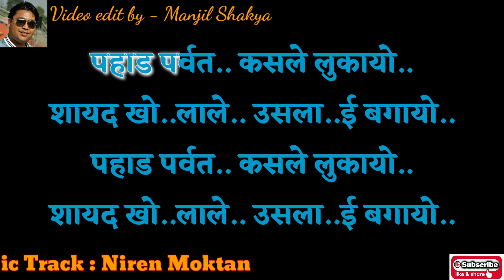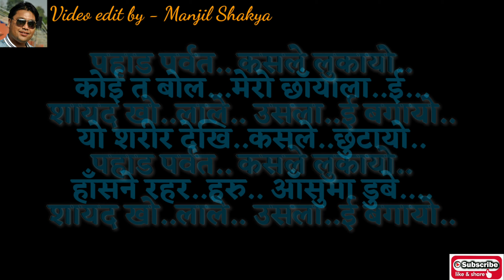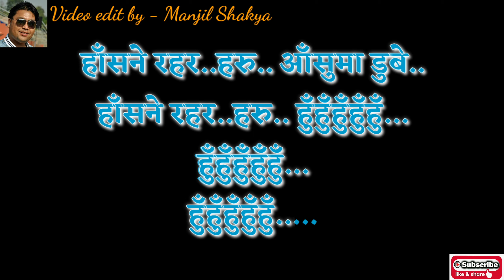Haasane rahar haru..Karaoke with lyrics|Prem Dhoj Pradhan|Golden voice of nepal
गीत : हाँसने रहरहरु..
फिल्म : जीवन रेखा
गायक : प्रेमध्वज प्रधान
रचना : किरण खरेल
संगीत : अम्बर गुरुङ
Track : निरेन मोक्तान
भिडियो सम्पादन : मन्जिल शाक्य

उहाँको श्रद्धाञ्जली स्वरुप यो Karaoke video बनाएको हो। निरेन मोक्तान जि अन्यथा नलिनु होला।

Original गीतको link तल छ हेर्नू होला।